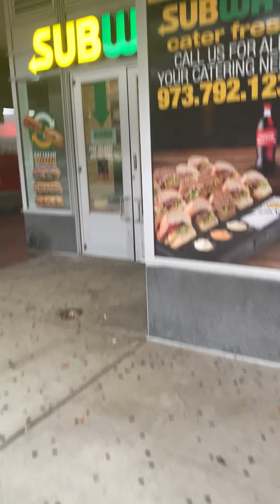This place is vexing